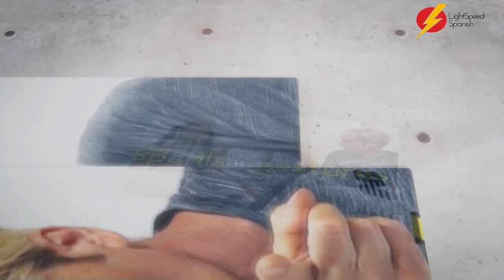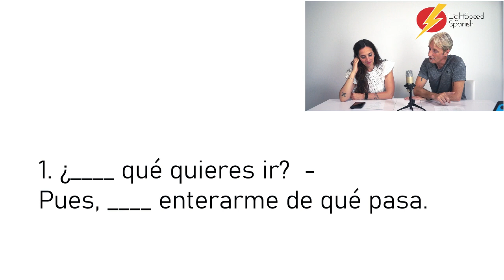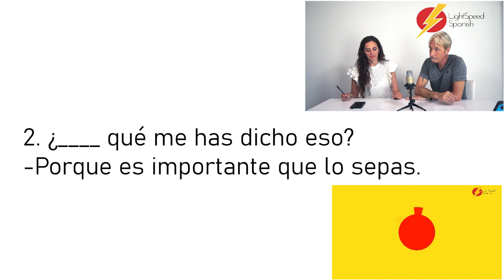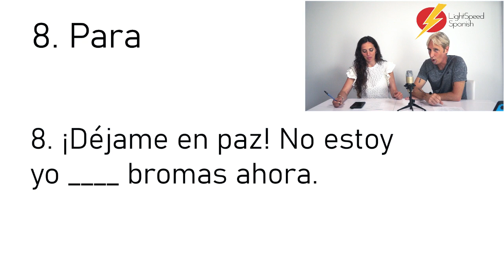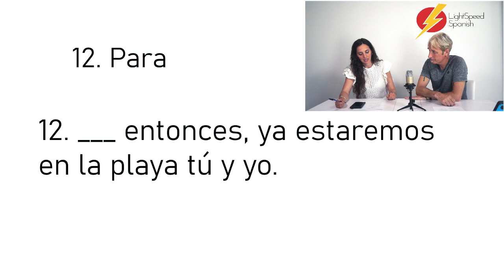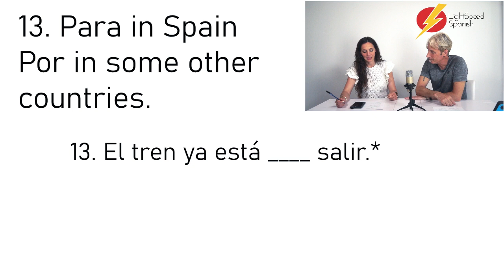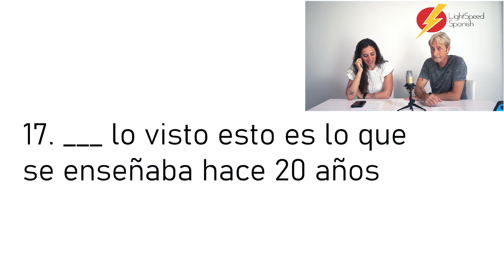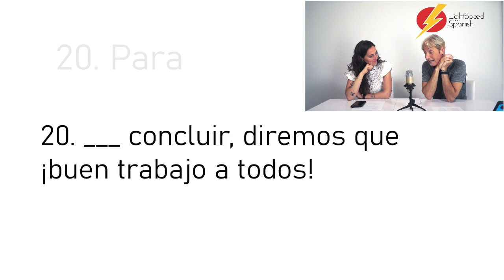TEST YOUR POR and PARA LightSpeed Spanish